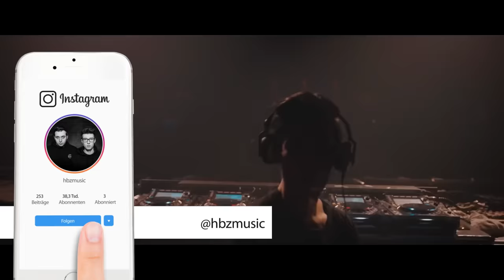Jawsh 685 - Laxed (SIREN BEAT) (HBz Hardstyle Remix) | TikTok Laxed Siren Beat Challenge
Jawsh 685 - Laxed (SIREN BEAT) (HBz Hardstyle Remix) TikTok Laxed Siren Beat Challenge 2020 Videoclip

❌ HOME CLUBBING ❌
Wir wollen euch nicht alleine lassen und retten euer Wochenende!
HOME CLUBBING ist die Party bei dir zu Hause, der LIVESTREAM zum eskalieren am Samstagabend! HBz Live in the Mix, jeden Samstag um 22 Uhr hier auf diesem Youtube-Kanal!